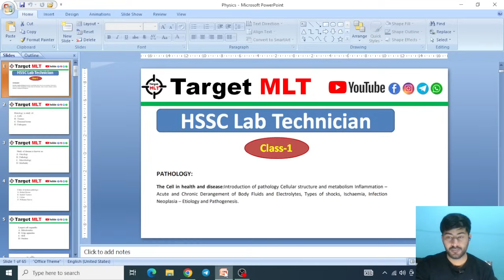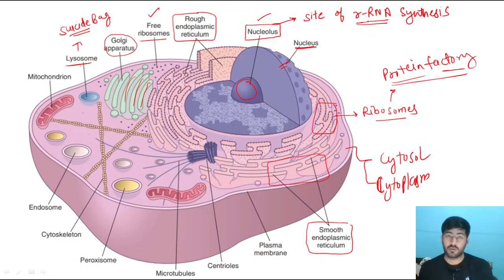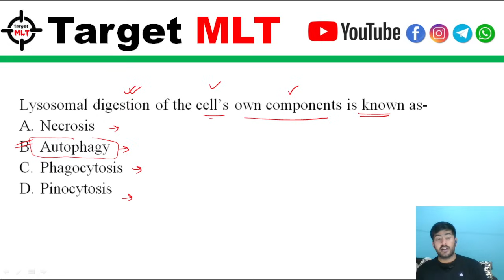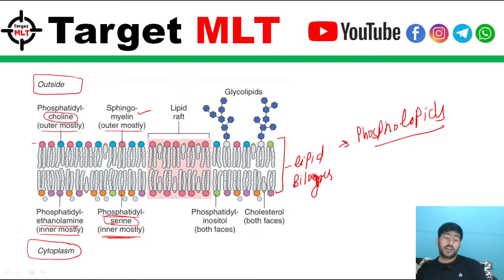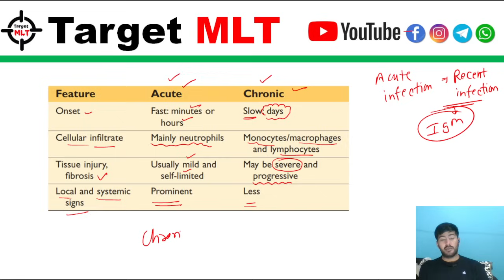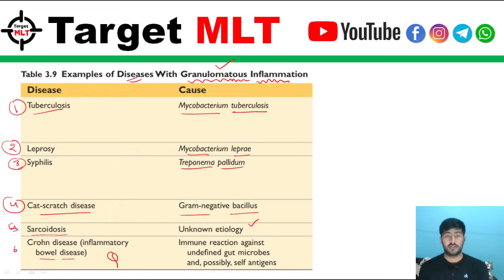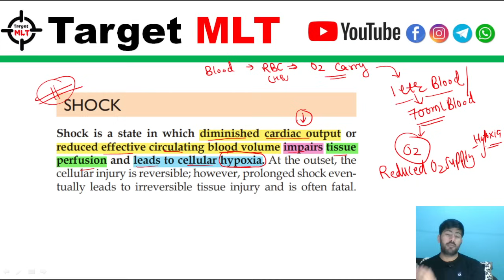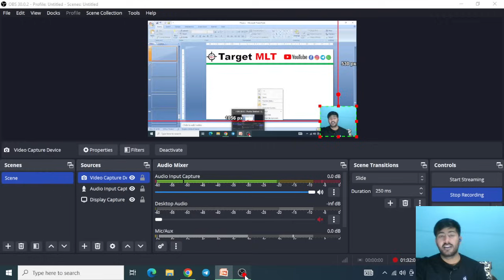1. HSSC Lab technician class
1. HSSC Lab technician class